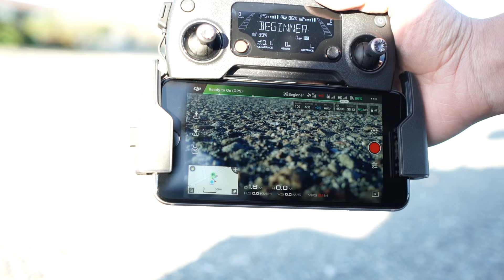What Did I Even Buy?!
Live: M-F: 10a-4p (PST)
          Sat: 10a-1p (PST)